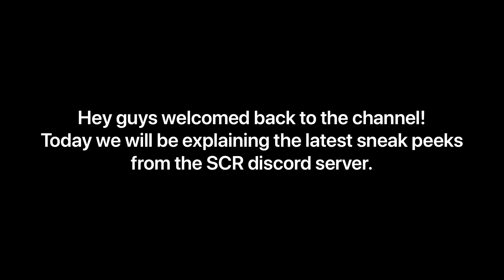(Re-upload) The Latest Sneak Peeks For Stepford County Railway.